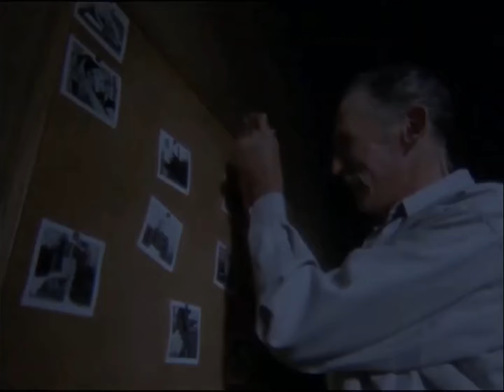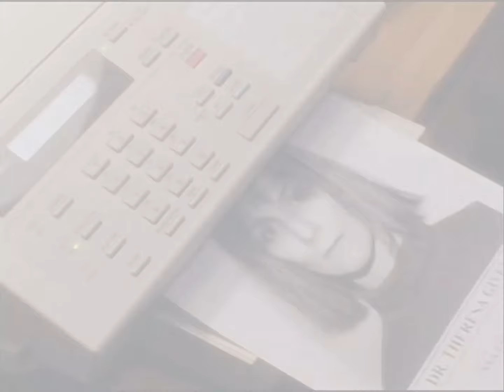THE OUTER LIMITS - A STITCH IN TIME - FADE TO GREY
This time we're going back in time for a little hommage to "The Outer Limits" best episode, "A Stitch In Time". Probably inspired by the novel "Minority Reports", it's one of my first exposure as a child to stone cold SF, a genre that's been following me ever since.
The song is used is "Fade to Grey" by Visage, because it really fits with the darkness and despair present throuhgout the episode. Amanda Plummer's performance garnered her an Emmy, and was a compelling depiction of the destructive cycle of hate and obsessive vengefulness. I hope I was able to convey all of that with this edit.